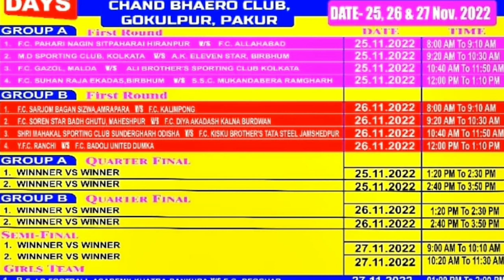Gokulpur Match Fixture 2022 || गोखूलपुर , पाकुड़ का टायसीट आ गया है। ISL से प्लेयर आ रहे हैं ।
gokulpur ka taycit 2022
gokulpur match fixture 2022
match fixture gokulpur 2022
the Time Of Match Summary gokulpur 2022
2022 match fixture gokulpur 2022
gokulpur ka fixture 2022
gokulpur Pakur Football Turnament 2022
gokulpur Pakur Match Fixture 2022
gokulpur Pakur the time of match summary 2022
gokulpur Pakur ka t shirt 2022
gokulpur football match 2022
gokulpur football tournament 2022
taycit gokulpur 2022
Gokholpur Match Summary 2022
football match gokulpur Pakur 2022
gokulpur Pakur football match 2022